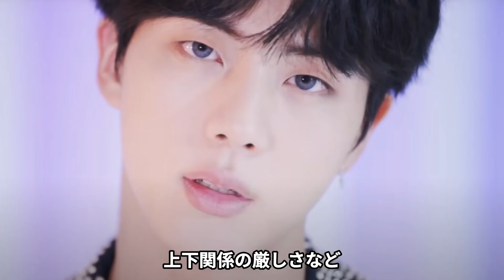【BTS】の長男ジンこそがBTSの人気を支えていた？ジンさんの秘密。ジンさんをまた詳しく占ってみた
【BTS動画19タイトル独占配信】dTV１か月無料見放題☟

占い師宮岡オリビア雅がBTS7人全員を西洋占星術で鑑定し、詳細に性格分析をしています☟

🔞動画【BTS】を男にしてしまう言葉を鑑定。昼の部＆夜の部。７人それぞれ、女性に萌えるポイントが違います

BTS７人の結婚はどうなる？占ってみた。結婚運がある人・無い人？女性との縁があるのはあの人